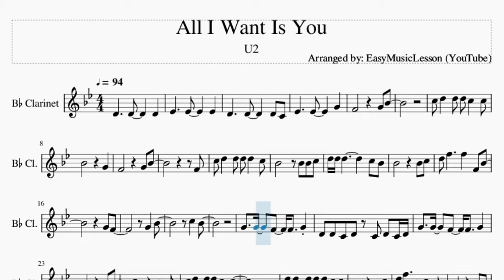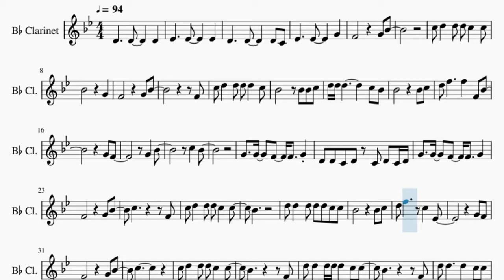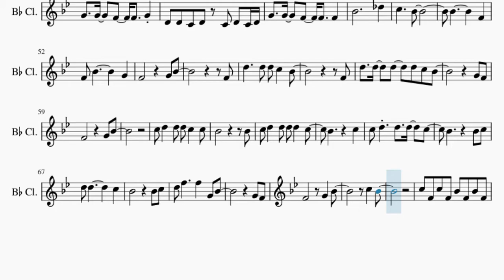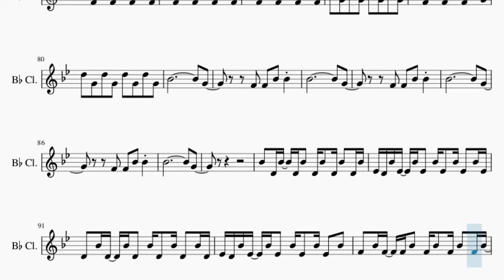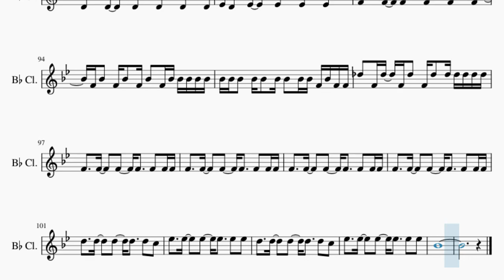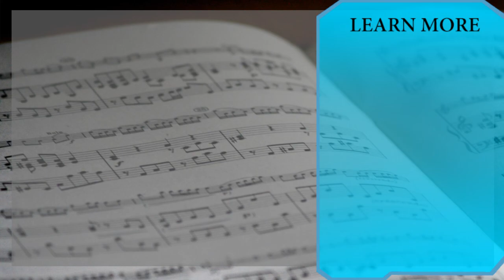Clarinet Sheet Music: How to play All I Want Is You by U2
Here is a sheet music/tab video on the song All I Want Is You by U2 on the clarinet. A clarinet sheet music arrangement which is transposed to notes that are easily played by clarinet, for the song All I Want Is You by U2.

EasyMusicLesson teaches you to play the your favorite instrument, through well-arranged sheet music so that you too can learn how to play All I Want Is You by U2 on the clarinet as fast as you can. A clarinet sheet music with backing tracks to help your play the song better.

Chords of Clarinet arrangement:
Ab Maj   Db Maj   Ab Maj   Db Maj   Ab Maj   Db Maj   Ab Maj
Db Maj   Ab Maj   Db Maj   Ab Maj   Db Maj   F Min   Db Maj
F Min   Db Maj   Ab Maj   Db Maj   Ab Maj   Db Maj   Ab Maj
Db Maj   Ab Maj   Db Maj   Ab Maj   Db Maj   Ab Maj   Db Maj
Db Maj   Ab Maj   Db Maj   F Min   Db Maj   F Min   Db Maj
Ab Maj   Db Maj   Ab Maj   Db Maj   Ab Maj   Db Maj

Melody notes of Clarinet:
Eb4     Eb4     G4
F4         G4 Bb4
C5 D5   D5 D5 C5   C5
Bb4         G4
F4         G4 Bb4
F4
C5 D5   D5 D5 D5   C5
Bb4       Bb4 Bb4 C5
D5 D5 D5         C5 Bb4
Bb4         Bb4 C5
D5 F5     F5   F4 Bb4
G4 F4
G4   Bb4
C5   Bb4
G4   G4   F4   F4   G4
D4 D4 C4 D4 C4 D4 C4 D4
F4         G4 Bb4
C5         F4
Bb4
D5 F5     C5   Eb4
G4 F4
F4         G4 Bb4
C5
Bb4         F4
D5 D5   D5 D5 D5   C5 C5
Bb4         F4
D5 F5     F5   G4 Bb4
G4 F4
F4         G4 Bb4
C5   Bb4
G4   G4   F4   F4   F4
Bb4           Db5
C5     Bb4
Bb4         F4
F4 Bb4         G4
F4         G4 Bb4
F4
F4
D5   D5   D5   D5 C5 Bb4
G4 F4
F4         G4 Bb4
Bb4           Bb4
Bb4       C5
C5 D5   D5   D5   C5
G4 F4
F4       G4   Bb4
C5   Bb4
C5 F4 C5 F4 Bb4 F4 Bb4 F4
Bb4 F4 Bb4 F4 Bb4 F4 Bb4 F4
C5 F4 C5 F4 Bb4 F4 C5 F4
D5 F4 D5 F4 D5 F4 D5 F4
D5 G4 D5 G4 D5 G4 D5 G4
D5 F4 D5 F4 D5 F4 D5 G4
Bb4             G4
F4 F4 Bb4 Bb4
Bb4             G4
Bb4             G4
Bb4             G4
Bb4 D4 Bb4 D4 Bb4 D4 Bb4 D4 Bb4 D4 Bb4
Eb4 D4 Bb4 Eb4 Bb4 Eb4 Bb4 Eb4 Bb4 Eb4 Bb4 Eb4
D4 Bb4 D4 Bb4 D4 Bb4 D4 Bb4 D4 Bb4 D4
Eb4 D4 Bb4 Eb4 Bb4 Eb4 Bb4 Eb4 Bb4 Eb4 Bb4
F4 Bb4 F4 F4 Bb4 F4 Bb4 F4 Bb4 F4 Bb4
F4 Bb4 F4 Bb4 F4 Bb4 F4 Bb4 Bb4 Bb4 Bb4 Bb4
Bb4 Bb4 Bb4 Bb4 Bb4 Bb4 Bb4 Bb4 Bb4 F4 Bb4 F4 F4
Db5 F4 Db5 F4 Db5 F4 Db5 Db5 Db5 Db5 Db5 Db5
F4